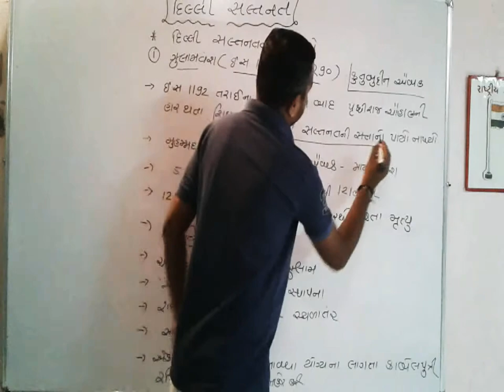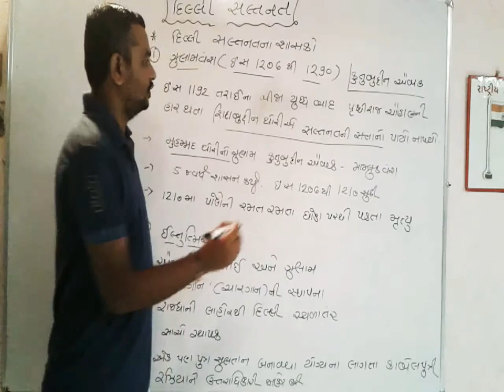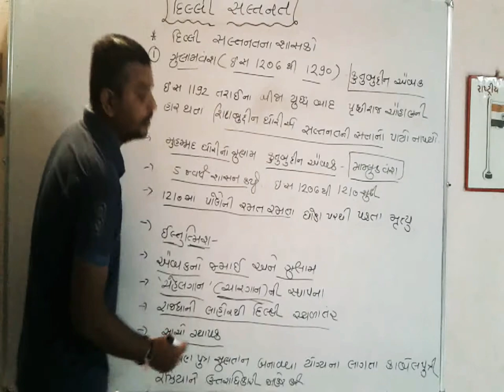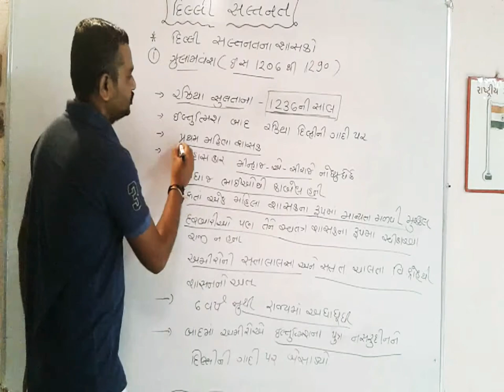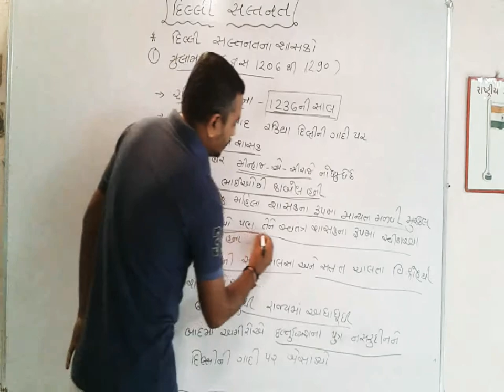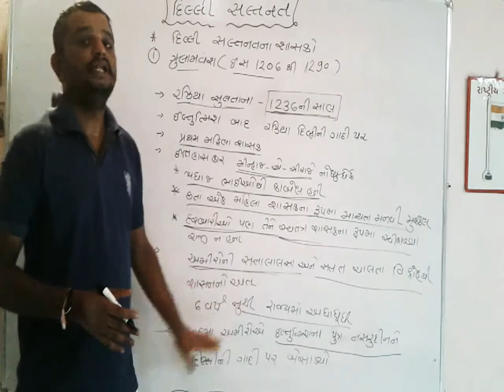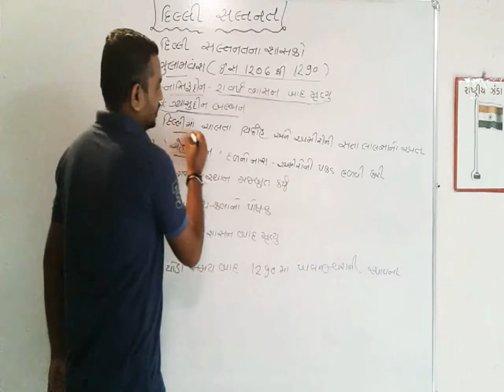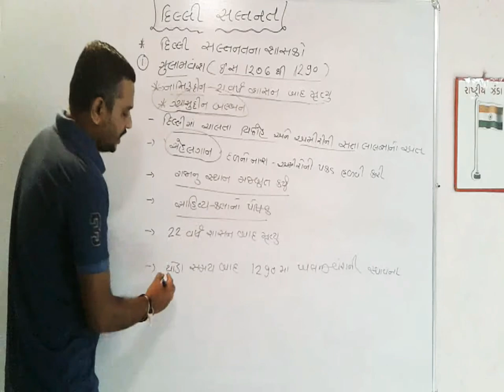Std-7 samajik vignan chep-2 dilli saltanat gulamvansh vishe mahiti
std-7
std-7 samajik gignan
std-7 ss
std-7 samajik vignan chep-2 dilli sultanate
dhoran-7 samajik vignan satra-1 chep-2  dilli saltanat
gulamvansh
khaljivansh khaljivansh
tuglakvansh
saiyadvansh
lodivash
rajya vyavstha
bahmani rajya
vijaynagar rajya
kutubudin aibak
iltutmish
raziya sultana
nashirudin
gyasudin bulbun
jalaludin khalji
alaudin khalji
mahmud luglak
firozshah lugalak
khizrakhan
bahlol lodi
 ધોરણ-7
ધોરણ-7 સામાજિક વિજ્ઞાાન
ગુલામવંશ
ખલજીવંશ
તુગલકવંશ
સૈયદવંશ
લોદીવંશ
કુતુબુદીન ઐબક
ઇલ્તુત્મિશ
રઝિયા
રઝિયા સુલતાના
ગિયાસુદીન બલ્બન
જલાલુદીન ખલજી
અલાઉદીન ખલજી
મહમુદ તુગલક
ખિજ્રખાન
બહલોલ લોદી